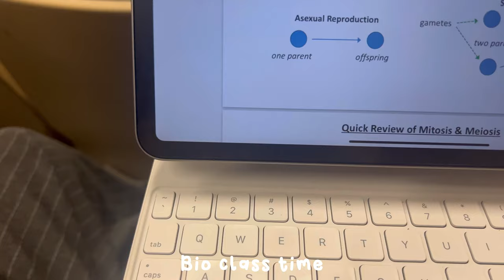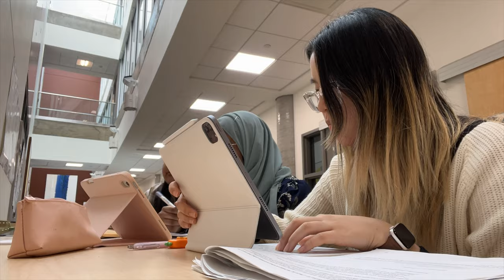Productive Days in My Life 🌷: study with me, eating out, movies, productivity, cramming + more!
Had a busy week but also a super fun week! So much studying all the time! Anyways, I hope you guys enjoy the vlog!

love,
minjung ♥︎